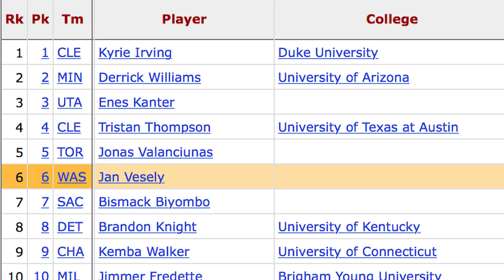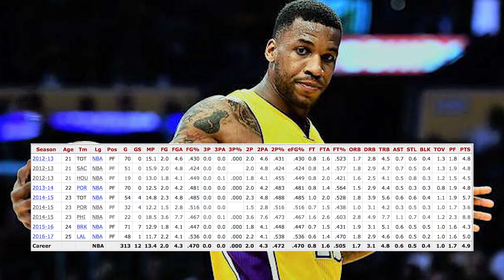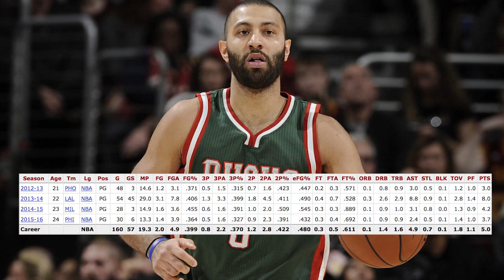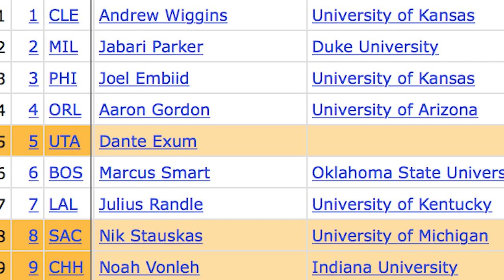Former NBA Lottery Picks Drafted This Decade Who Are No Longer In The League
A butch of NBA Lottery Picks from the 2010s are no longer in the league. A few of them was Top-5 Picks and three of them were picked in the Top-5. This decade is not even over and sometimes an NBA career can end in a blink of an eye.

Sources:
Basketball-Reference.com